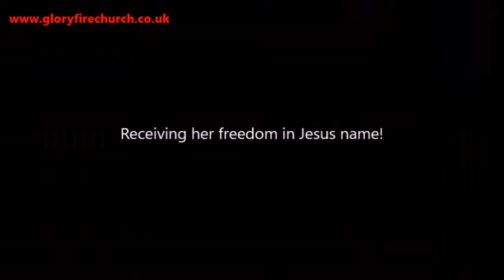Deliverance from Osteoarthritis deafness powerful word of knowledge Leeds